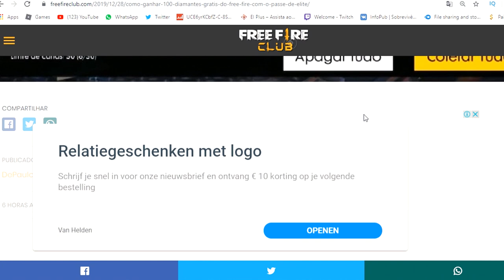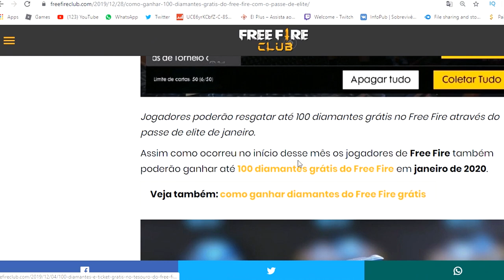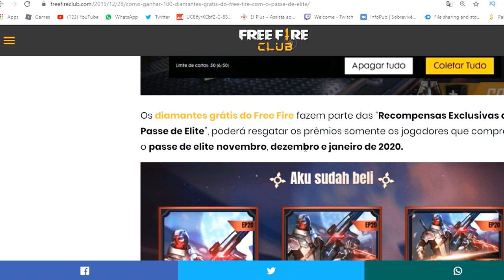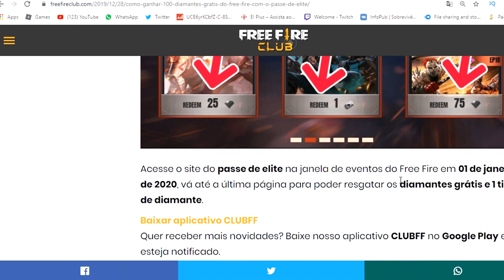GARENA FICOU MALUCA!? VOCÊ VAI GANHAR 100 DIAMANTES GRÁTIS + TICKETS DE DIAMANTE NO FREE FIRE